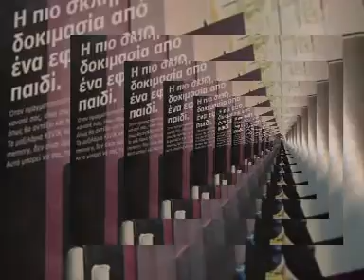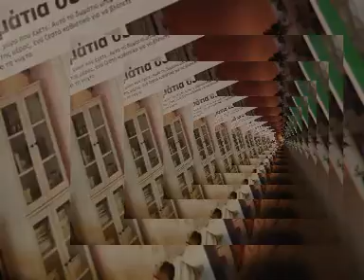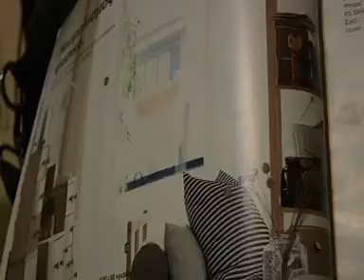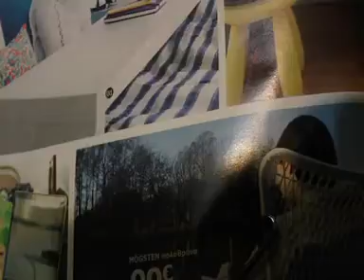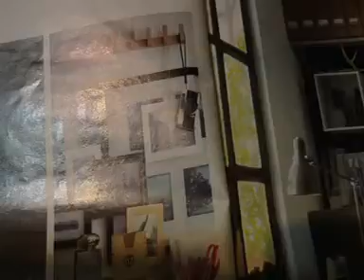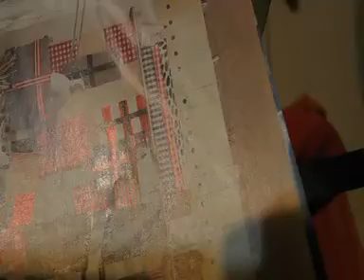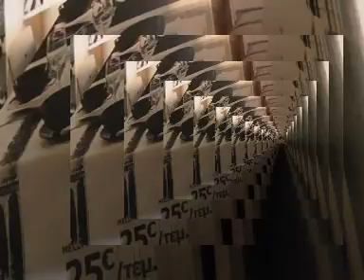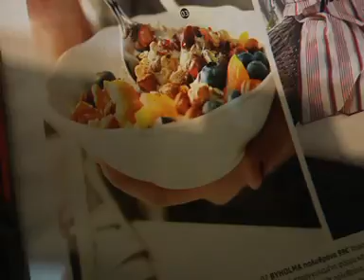CRIED ALOUD MUSIC-JOHN BAKALIS-2022